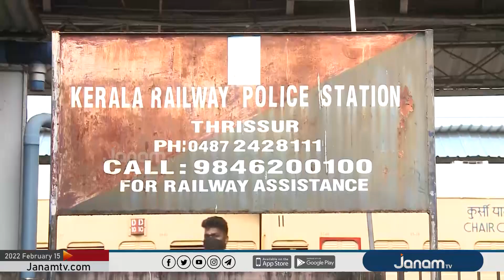റെയിൽവെ ടിക്കറ്റ് പരിശോധകന് വിവിധ ഭാഷ തൊഴിലാളികളുടെ ക്രൂര മർദ്ദനം